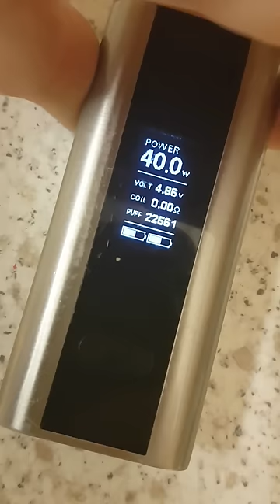Cuboid 150w atomiser short fix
If your cuboid shows the atomiser short screen here's a simple quick fix.

1. Release the battery door.
2. Hold down the fire button and don't let go.
3. Close the battery door while still holding down the fire button.
4. Wait a couple of seconds while still holding the fire button.
5. You should see the coil screen begin to read the ohm.
6. Release the fire button.
7. Continue to vape.
8. Go buy a new mod because it only gets worse and eventually breaks altogether.